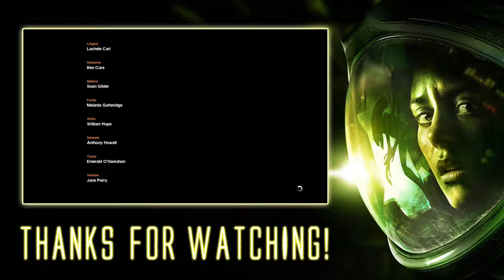Alien Isolation Chapter 18-19 [Med Difficulty - No Deaths - All I.D. Tags - No Human Kills]